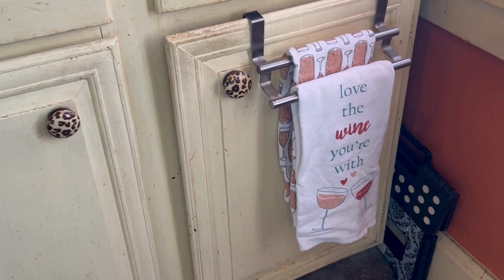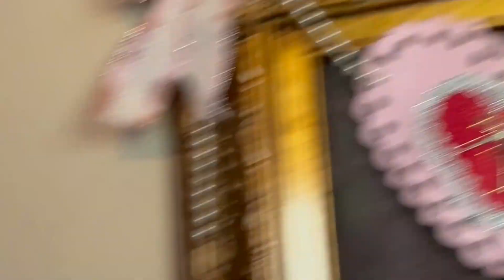Weekly Vlog Carnivale V Day Décor Touches!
Carnivale V-Day Décor Touches!

Finally got to see Vinny in the new year! Fun at billiards and bocce…
Added touches to the house to celebrate Carnivale along with Valentine’s Day! Did you realize they were one day after the next this year?

AD -Some of the below links (not all) are affiliate links {ad}, and items may have been gifted from brands, scroll down for more information if you'd like to know more! *

What I'm Wearing:
Gucci sweatshirt: Gucci Official Site United States
Gervasi top: Winery Resort | Canton, OH | Gervasi Vineyard

Products Mentioned:
MacKenzie Childs Easter bowl- MacKenzie-Childs | bunny

Facebook- That Preppy Italian Girl

* NB : The links above are likely to be affiliate links, which means if I have inspired you to make a purchase and you choose to buy something through one of these links, I may receive a small commission on the sale, as a way of thanks! It makes no difference to you as a buyer at all but I may receive a small compensation from the brands.